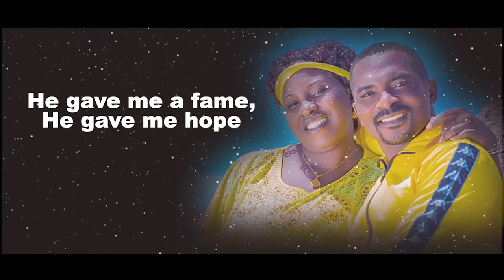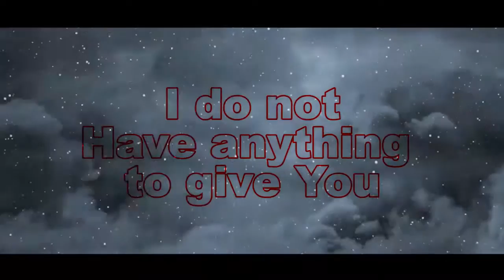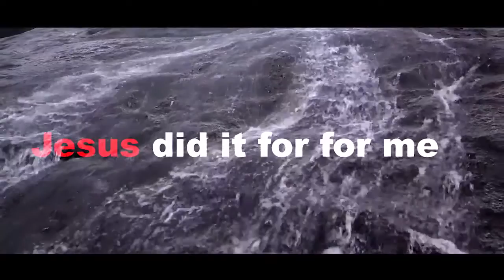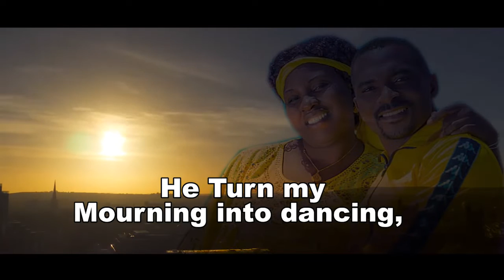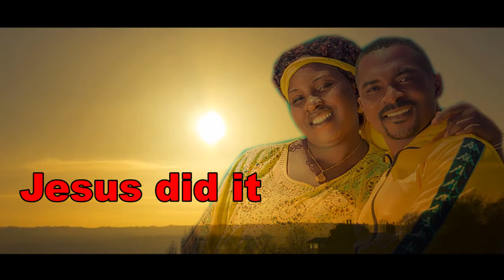ABIN MAMAKI ( God of wonders) lerics, ANDREW DANGWEL, FT DANGATA Micha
Nigeria Hausa Hit gospel